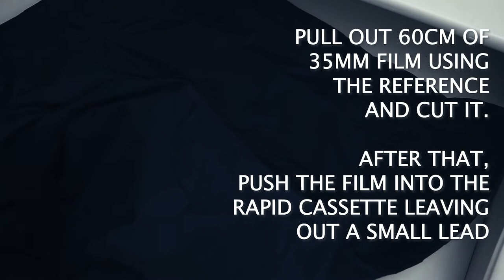How to shoot 35MM FILM with an ISOMAT RAPID CAMERA | Tutorial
Hey guys, this is my journey with the Agfa Isomat Rapid Camera.
It all started when I picked it up at a local fleamarket for less than 5€.
At the time I didn't know much about rapid cassettes but since the film inside looked exactly like normal 35mm film I gave it try. I think the results speak for themselves.
It requires some initial effort to load the film but in the end is really worth it.
This camera is perfect for short trips and this way we get to save it from ending up in a landfill or rotting in somebody's garage.

Some things to keep in mind:
- when you buy one of these cameras make sure it comes we at least one rapid cassette inside. You'll need it to for loading the film.

Cheers, and enjoy the video!